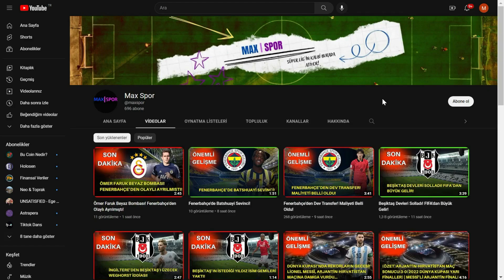Beşiktaş'ta 3 Futbolcu İçin Karar Verildi!